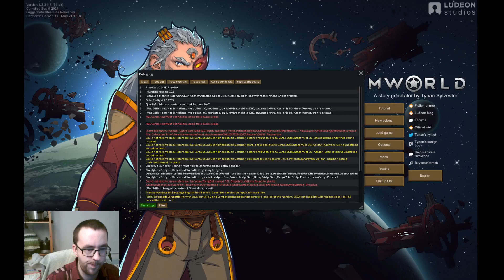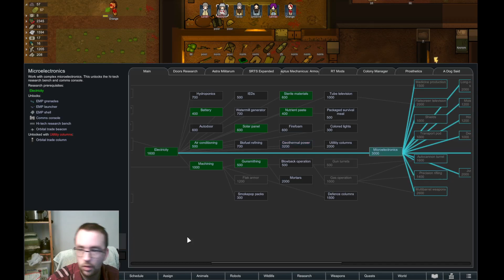Rimworld modded 40k EP 08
Raids, raids, raids...

Orcs are back on the menu though.